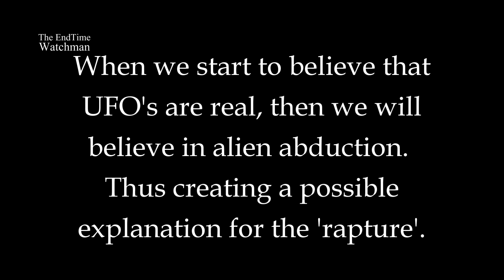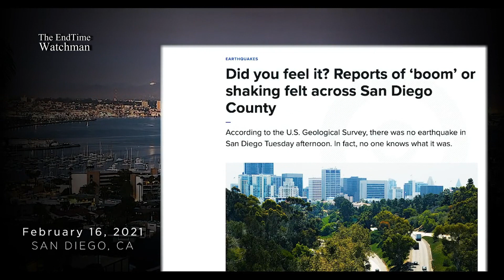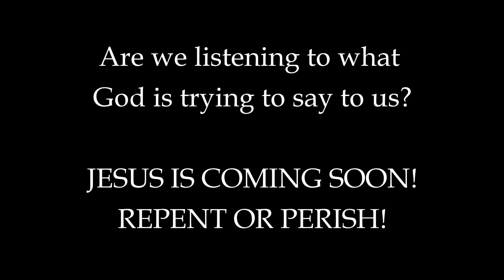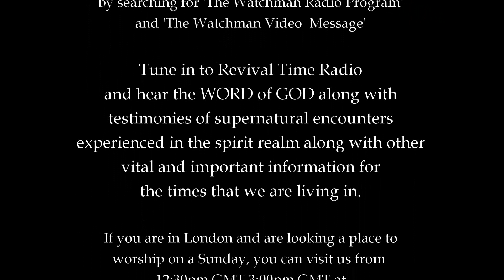PREPARING TO EXPLAIN THE RAPTURE - 21.02.21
A carefully thought-out plan by the enemy to give the world an explanation for the soon upcoming supernatural event that will take place for all to see...THE RAPTURE!